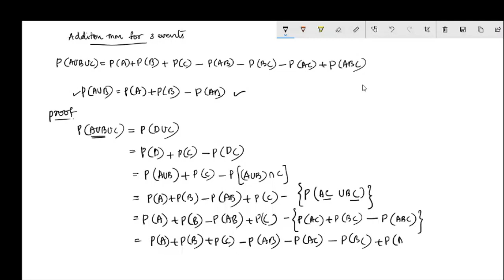Addition theorem in probability for two events